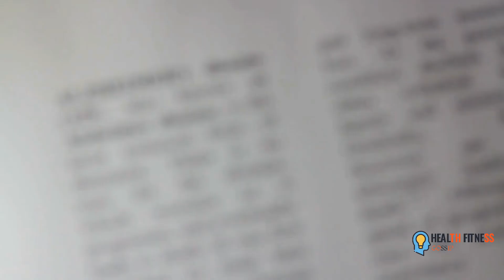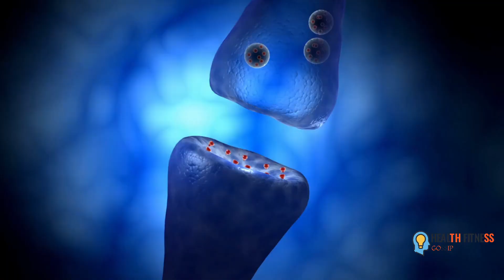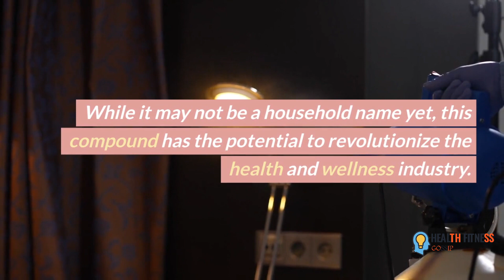Fascinating Health Benefits of Methylene Blue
"Methylene Blue Health Benefits"

In this video, we'll explore the fascinating world of Methylene Blue and its potential health benefits. Methylene Blue is a dye that has been used for over a century in medicine and science, and recent research has revealed some promising findings.

We'll start by discussing the basics of Methylene Blue, including its history, uses, and mechanisms of action. Then, we'll dive into the scientific evidence supporting its potential health benefits.

Studies suggest that Methylene Blue may have a positive impact on cognitive function, helping to improve memory and concentration. It has also been shown to have neuroprotective properties, potentially reducing the risk of age-related cognitive decline and neurological diseases.

In addition, Methylene Blue has been studied for its potential to improve mitochondrial function, which could have a wide range of health benefits. It may also have anti-inflammatory properties and could potentially be used as a treatment for certain types of cancer.

Throughout the video, we'll discuss the limitations and potential risks associated with Methylene Blue, and highlight areas where more research is needed.

Overall, this video is a must-watch for anyone interested in the latest developments in health and wellness. Whether you're a medical professional, a scientist, or simply someone looking to optimize their health, you won't want to miss this exciting exploration of Methylene Blue and its potential benefits.